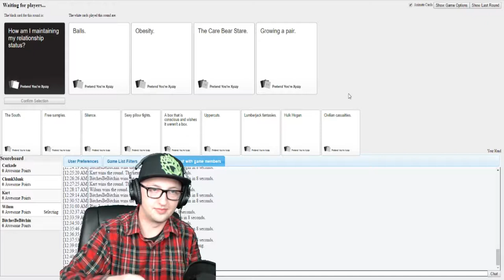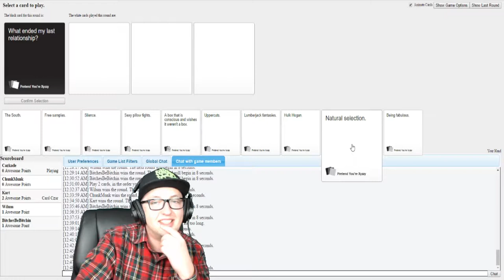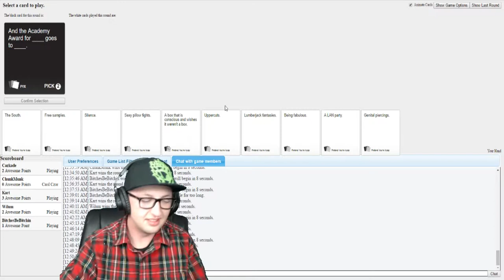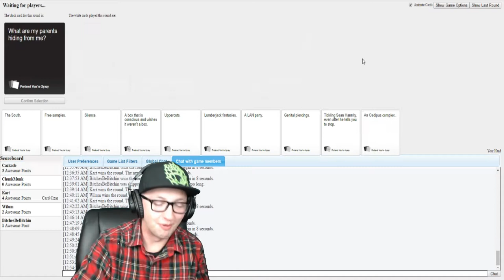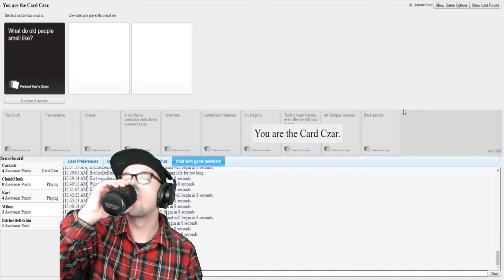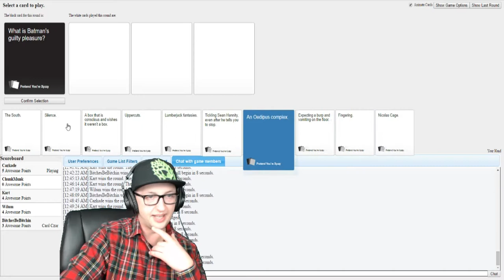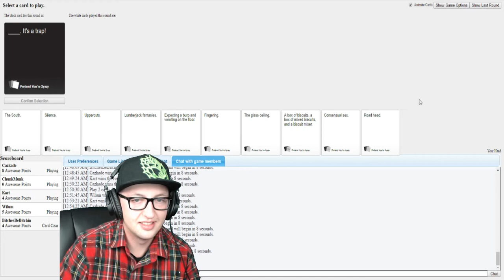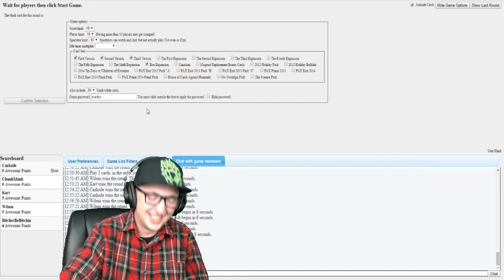That Ending Though?! (Cards Against Humanity)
We are back with some more Cards Against Humanity! So many funny moments this round! Who do you think will win?